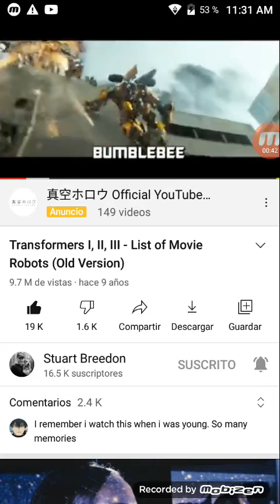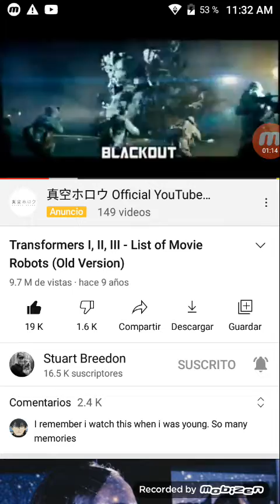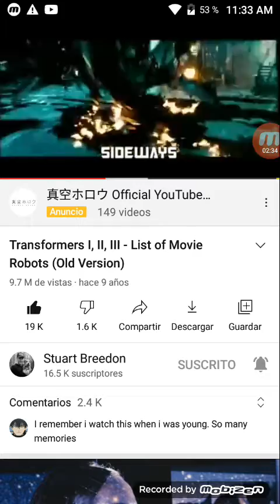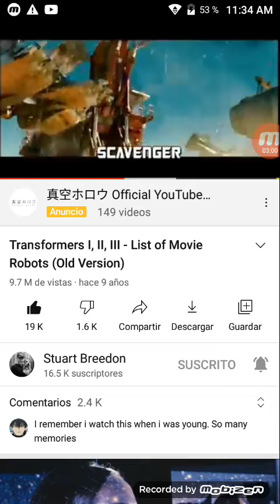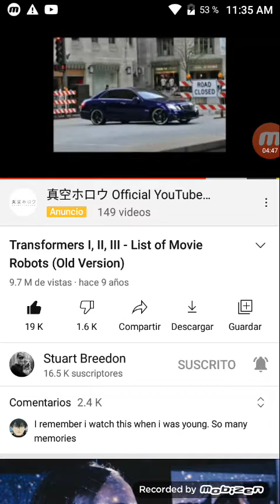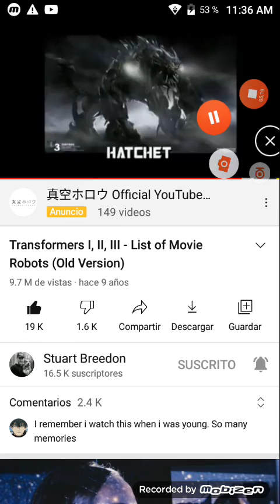este es mi equipo ogala les guste